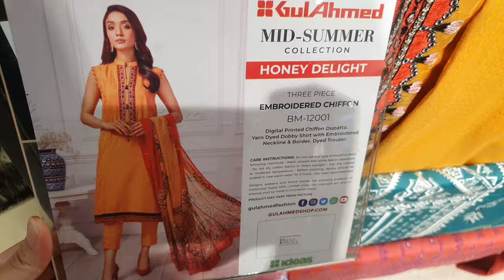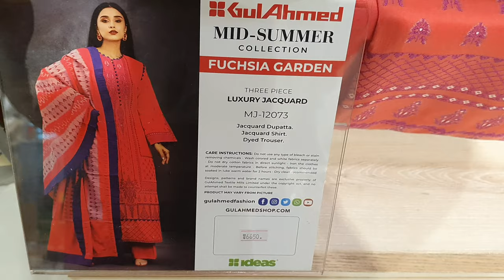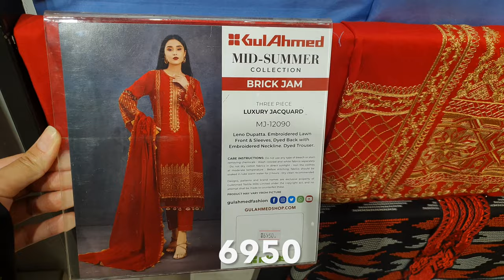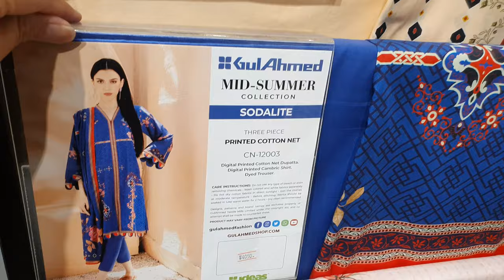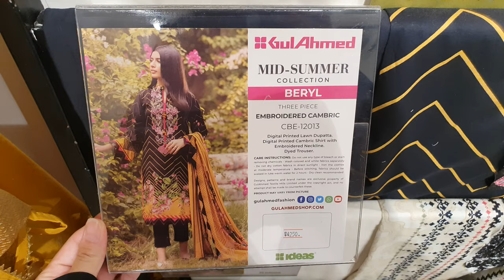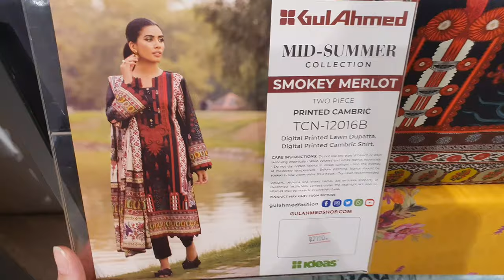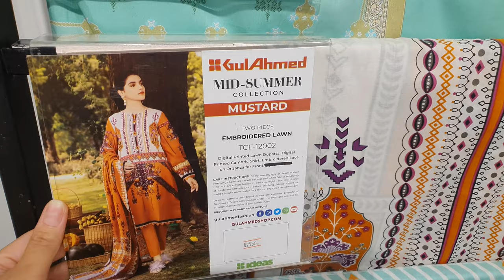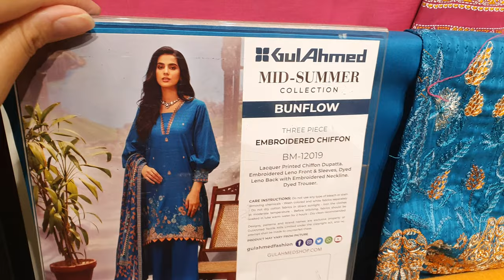Gul Ahmed New Cambric Collection ( 2pc & 3pc ) || Luxury Jacquard Collection || 14th September 2021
Gul Ahmed New Cambric Collection || Luxury Jacquard Collection || 14th September 2021